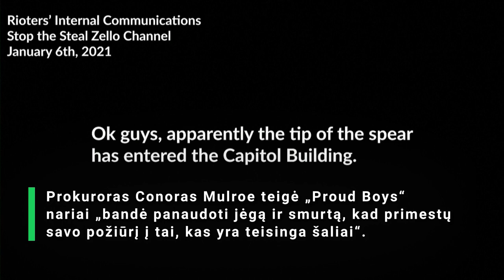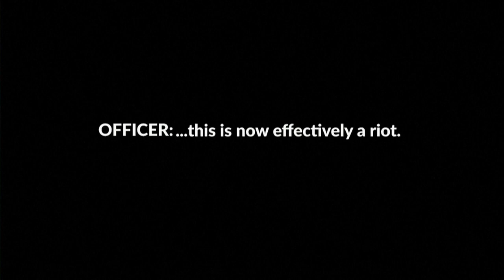Kapitolijaus šturmo lyderiui skirta 22 metų laisvės atėmimo bausmė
Buvęs kraštutinių dešiniųjų „Proud Boys“ grupės lyderis Enrique Tarrio  antradienį buvo nuteistas kalėti 22 metus už vaidmenį 2021-ųjų sausio 6 dienos išpuolyje prieš JAV Kapitolijų.